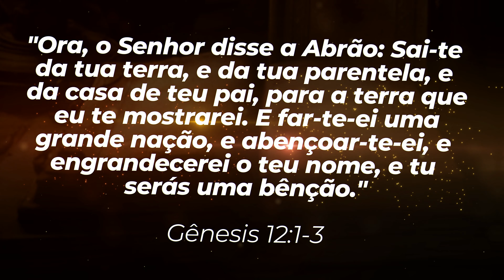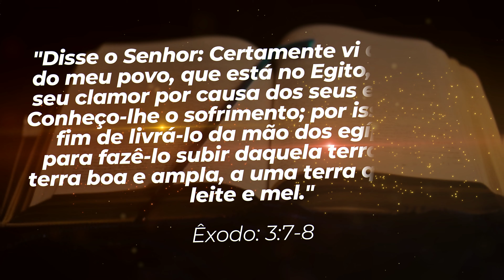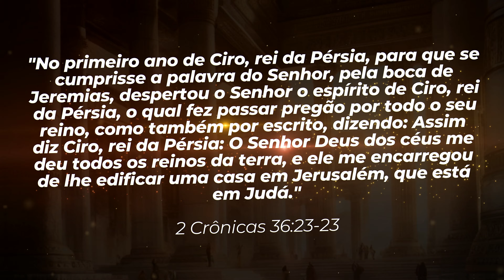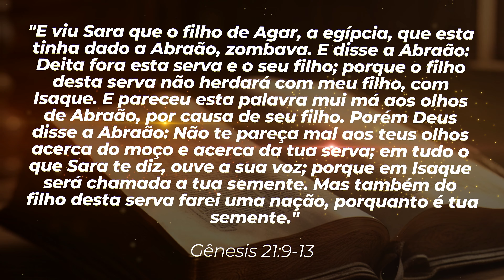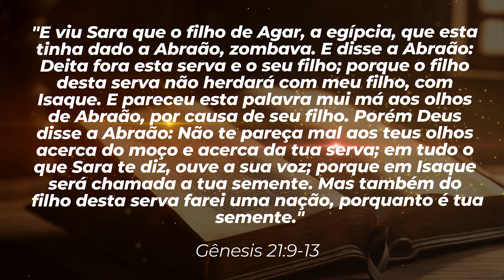ORIGEM do conflito a luz da BÍBLIA - Israel x Palestina (Histórias Bíblicas Detalhadas)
Vamos explorar a origem do conflito entre Israel e Palestina, em uma análise profundamente fundamentada na Bíblia e nas questões históricas que envolvem o grupo Hamas, bem como as figuras bíblicas de Abraão, Ismael, Isaque e seu impacto na guerra atual.

Sabemos o quanto é essencial entendermos o contexto histórico e suas implicações para discutirmos com sabedoria e justiça sobre o conflito israel-palestino. Como cristãos, nosso desejo é promover o diálogo equilibrado, baseado nos princípios bíblicos de amor, justiça e reconciliação.

Ao longo deste vídeo, vamos explorar a fundo o impacto do grupo Hamas, uma parte fundamental desse conflito. Analisaremos suas motivações, estratégias e seu papel nas tensões entre Israel e Palestina.

Além disso, vamos mergulhar na Bíblia para examinar as raízes do conflito. Entenderemos a importância dos personagens bíblicos Abraão, Ismael e Isaque, e como suas histórias se conectam com a terra de Israel e seus habitantes. Através dessa perspectiva cristã, buscaremos compreender como esses eventos antigos desempenham um papel significativo na atualidade.

Por fim, vamos abordar o tema da guerra, que infelizmente tem marcado tristemente essa região. Exploraremos as consequências humanas e espirituais desse conflito e, com base em nossa fé, buscaremos trazer esperança, paz e reconciliação em meio às adversidades.

Convidamos você, cristão preocupado com o cenário mundial e interessado em entender e responder a esse conflito de forma justa e amorosa, a se juntar a nós nessa jornada de conhecimento, reflexão e oração. Acreditamos que, como cristãos, temos uma responsabilidade de buscar a paz e trabalhar pela reconciliação.

Não perca a oportunidade de agregar conhecimento e sabedoria nessa discussão tão relevante.

Juntos, vamos aprender e buscar a justiça, amar a misericórdia e andar humildemente com nosso Deus, na esperança de contribuir para a construção de um mundo mais justo e pacífico.

🚨💥 MANUAL BÍBLICO DAS QUESTÕES DIFÍCEIS 💥🚨
E POLÊMICAS DA BÍBLIA! Adquira o seu e ajude nosso canal